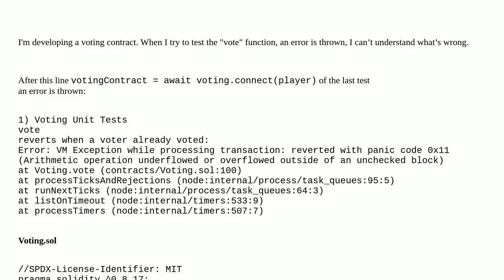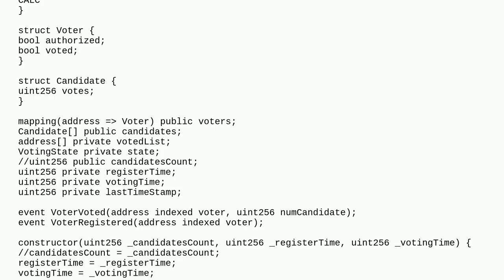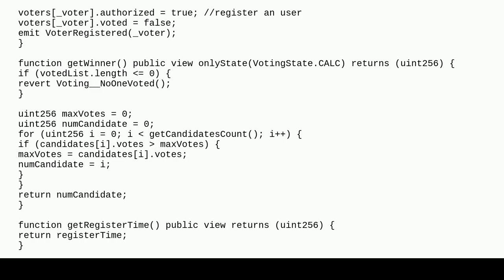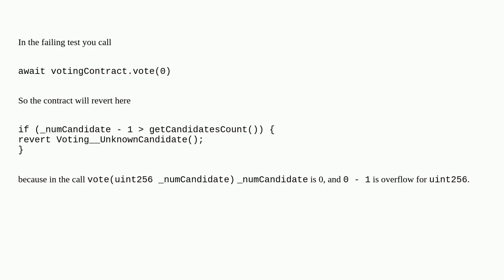Reverts with Arithmetic operation underflowed or overflowed hardhat test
A special thanks goes out to the community

  testing hardhat solidity-0.8.x ethers.js solidity